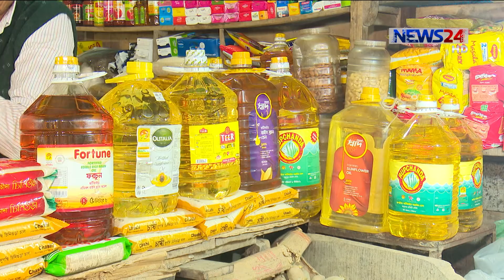ভরা মৌসুমেও বেড়েই চলেছে পেঁয়াজের দাম || দাম বেড়েছে কেজিতে ৩০ থেকে ৪০ টাকা 3Jan.20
ভরা মৌসুমেও বেড়েই চলেছে পেঁয়াজের দাম। এক সপ্তাহের ব্যবধানে দেশী পেঁয়াজের দাম বেড়েছে কেজিতে ৩০ থেকে ৪০ টাকা। এর প্রভাবে বাড়তে শুরু করেছে আমদানী করা পেঁয়াজের দামও। ক্রেতাদের অস্বস্তি বাড়াচ্ছে সবজির দামও। শীতের মাঝামাঝি সময়ে এসেও দাম কমা দুরে থাক উল্টো কিছু কিছু সবজির দাম বাড়তে শুরু করেছে। তবে কিছুটা স্বস্তি মিলছে মাছ মাংসের দামে। সপ্তাহের বাজারদর জানাচ্ছেন সুলতান আহমেদ।

On Aired on NEWS24 on 3rd January, 2020
Our other Youtube channels :
News24 Official Address:
NEWS24
371/A
Bashundhara Road
Block – D
Bashundhara Residential Area
Dhaka - 1229